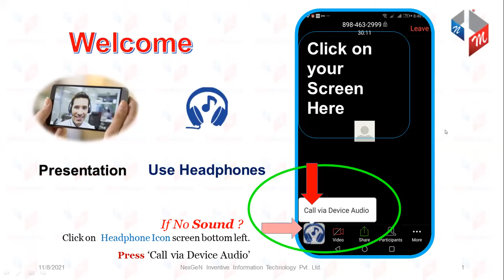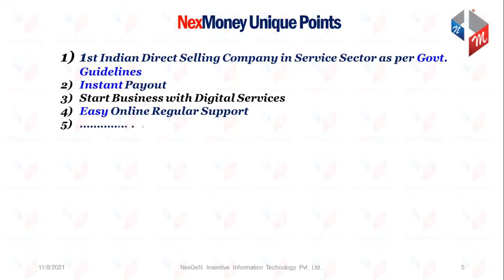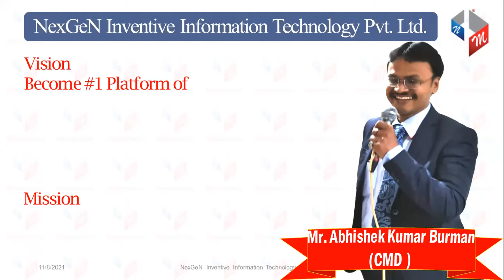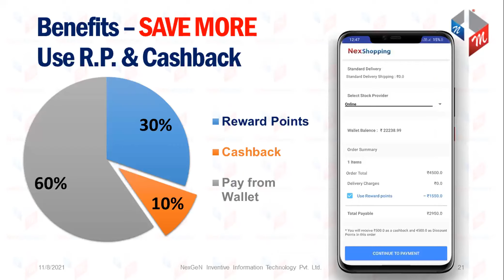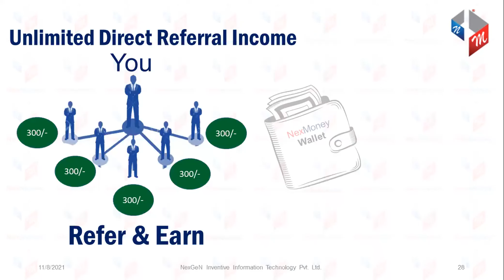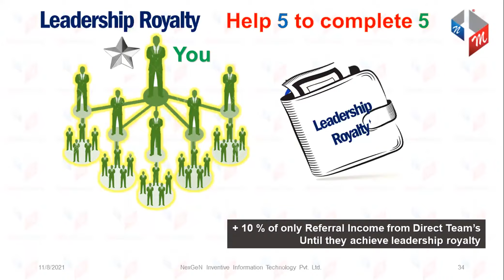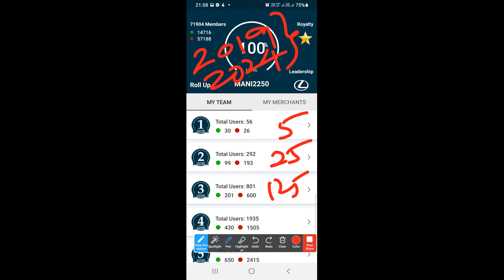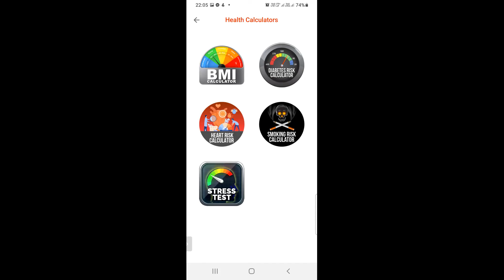NexMoney TELUGU Presentation CONTACT#8099493514/9246152314